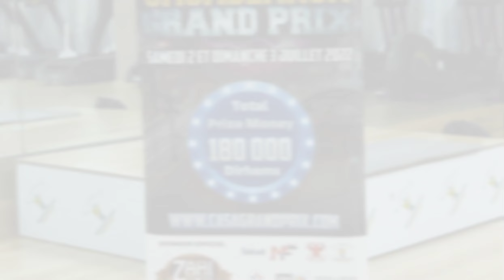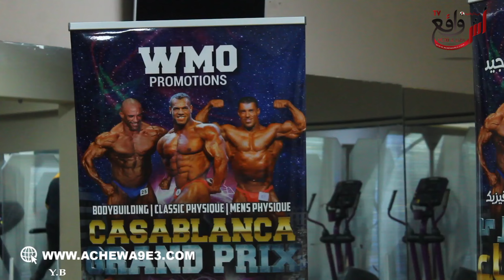مسابقة الدار البيضاء الكبرى لرياضة كمال الاجسامك: لأول مرة فالمغرب درنا هد المبلغ الخيالي